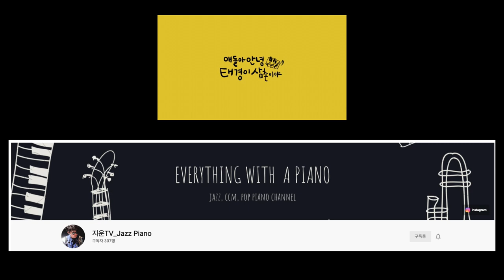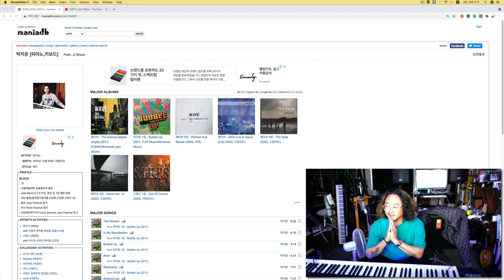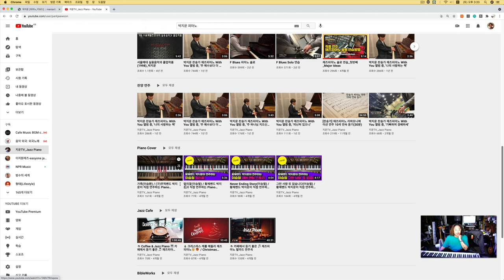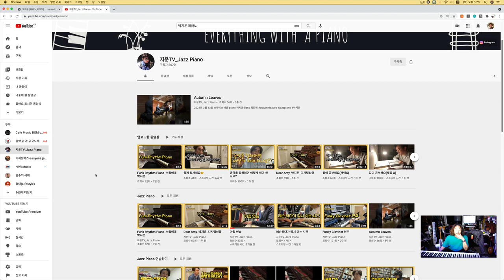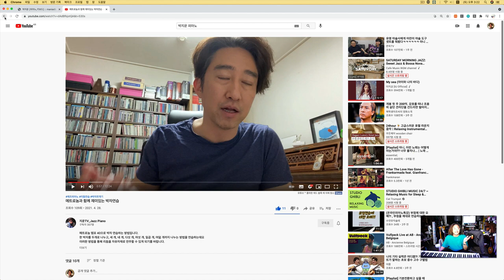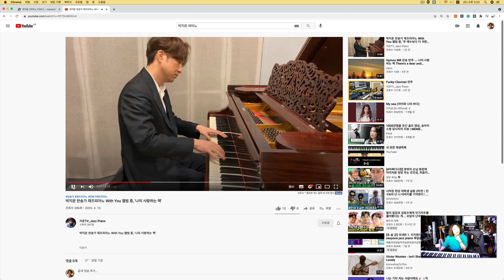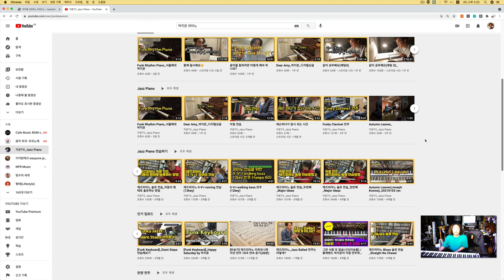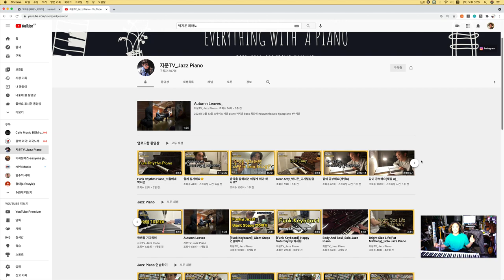[소식] [유.살.균] 국내편 2. 피아니스트 박지운의 [지운TV_Jazz Piano] 채널을 추천합니다.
전공생들에게 피가 되고 살이 되는 채널임이 분명하다.
지운이형 화이팅~~~꾸준히 해주세요~~~

태경이삼촌 채널 가입링크 !
1. 월 4900원으로 태경이 삼촌을 응원해주세요!
2. 월 12000원으로 월 1회 피드백을 받아보세요!
3. 그냥 돈 많으면 30000원으로 먹여살려주세요!